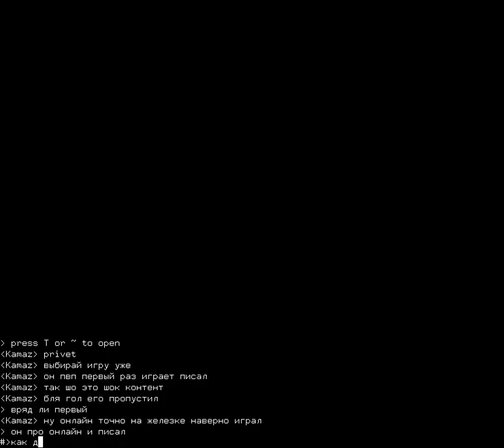Tecmo World Cup Soccer. Friendly match. Slovakia vs Russia (part 1)